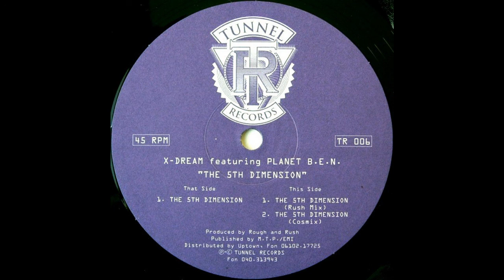X-Dream Feat. Planet B.E.N. ‎- The 5th Dimension (Cosmic)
Artist: X-Dream Feat. Planet B.E.N. ‎
Album: The 5th Dimension
Track: The 5th Dimension (Cosmic)
Label: Tunnel Records
Year: 1994